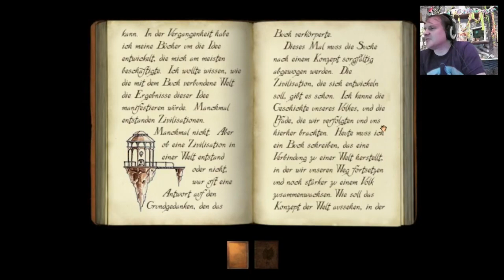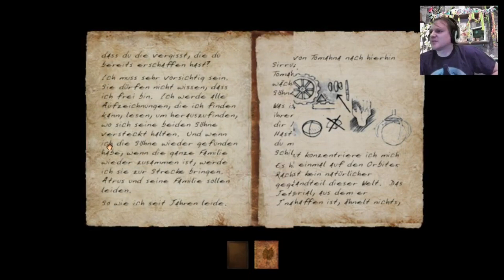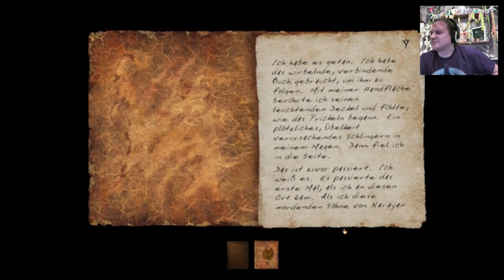Myst III part 4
Hallo liebe Rätsel-Freunde,

da ist nun der 3. Teil der Myst Reihe.

Myst III: Exile

Hier dreht es sich nun um Atrus' ernsthaften Versuch, eine neue Welt zu schaffen. Er hofft, dass diese Welt die Wiedergeburt der D'Ni einleiten wird. Bevor er jedoch sein Buch beenden kann, bricht ein Dieb in sein Labor ein und vermasselt alles.

Nun müssen wir das Buch wieder beschaffen und den Dieb stellen.

sehr interessant gemacht.